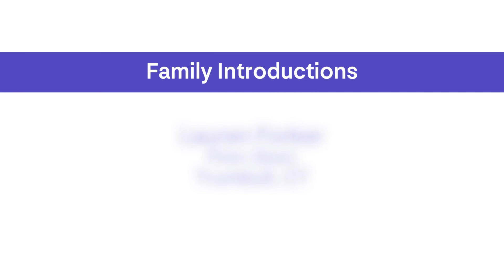Caregiver Connect: Meet the Families - Lauren Forker